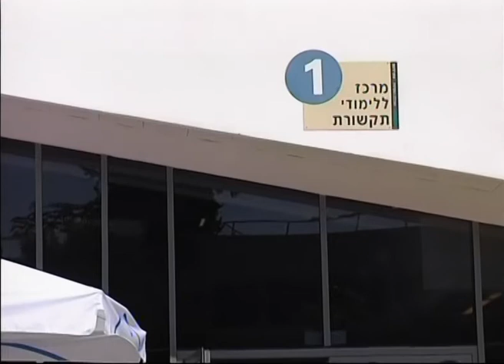הסטודנטים לתקשורת כבר לא רוצים להיות עיתונאים